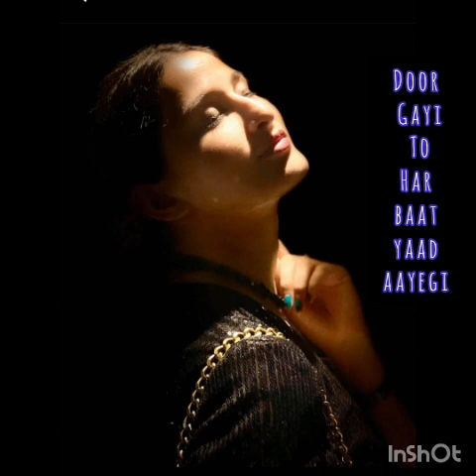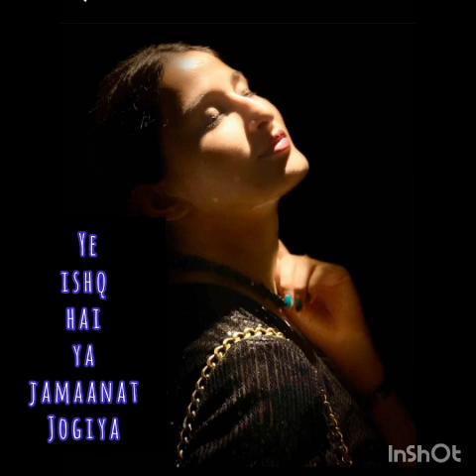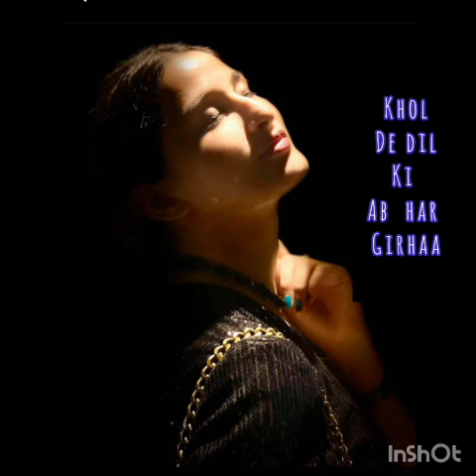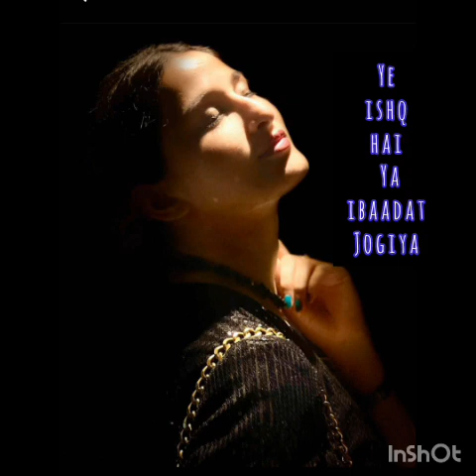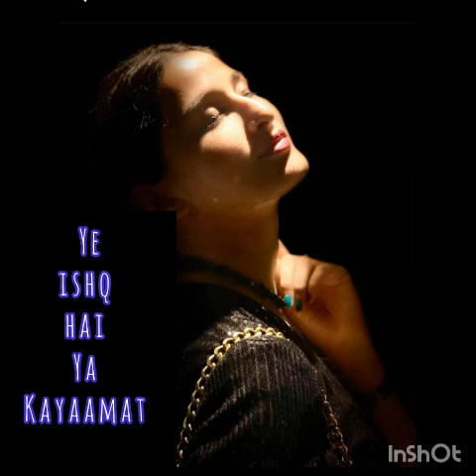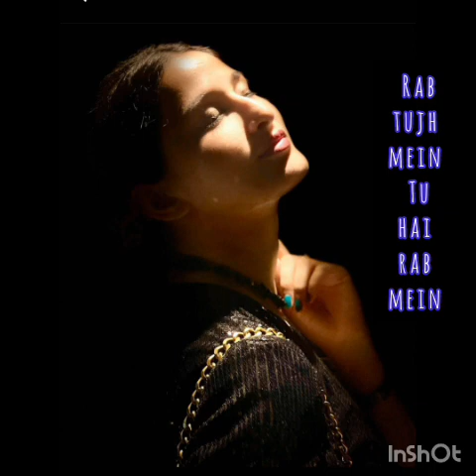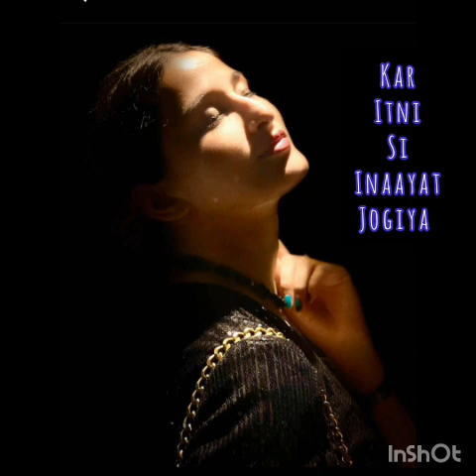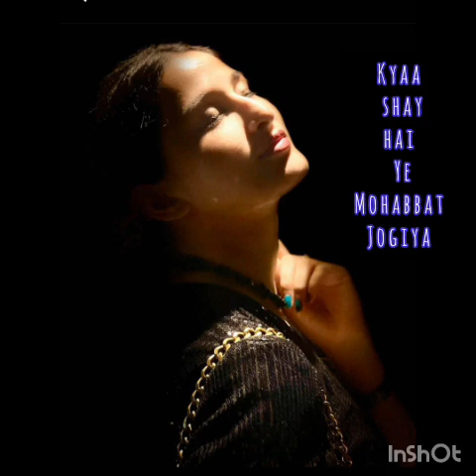Jogiya | All In One | Raghvendra Singh|Akanksha Sharma|Tyson Paul |Piya Albela | Rajshri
Lyricist : Raghvendra Singh
Singer : Aakanksha Sharma